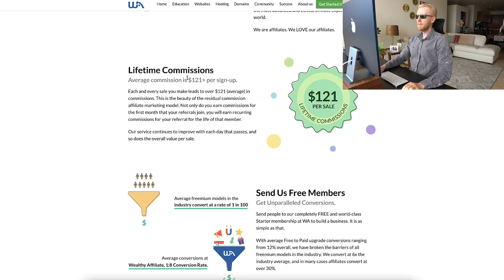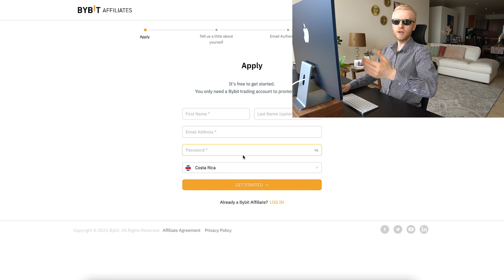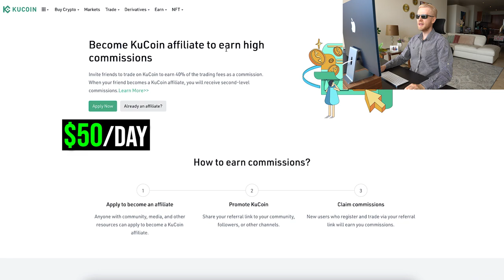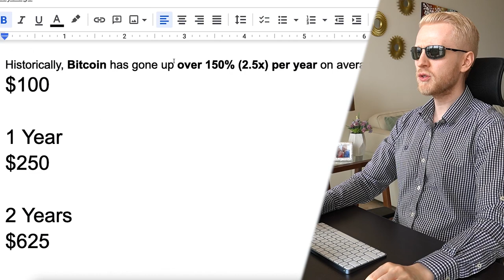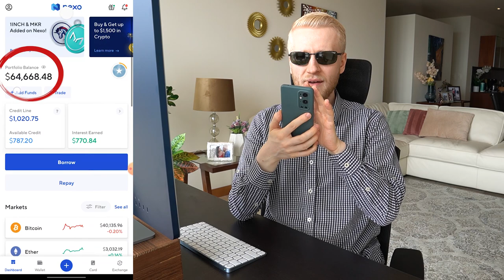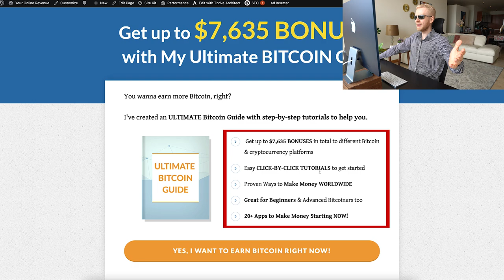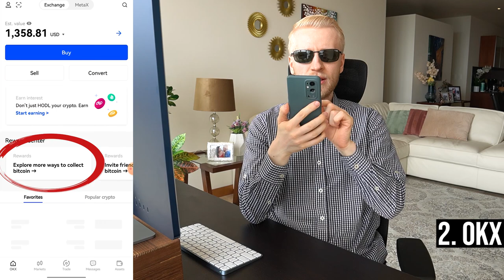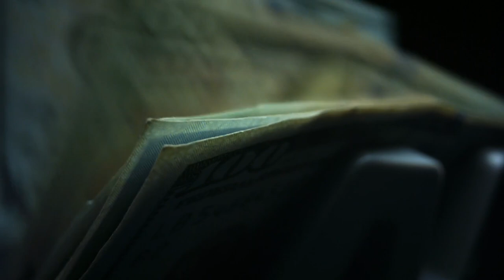How to Make 5 Dollars a Day Online? 5 EASY WAYS Earn 5 Dollars Per Day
Now you'll see 5 EASY WAYS to earn 5 dollars per day online!

There are so many easy ways to make 5 dollars a day online. In this video, I'll give you several different options so you can choose the best one for you.

You can use these methods to make 5 dollars a day or much, much more. For example, 100 dollars a day online is completely possible using these methods.

Personally, I use much more than that I know it's possible for you too because I've also started from 0 as a complete beginner like anyone else. It's possible to earn even 500 dollars a day online using some of these methods.

Pick your favorite and start taking action right now.

Below are resources mentioned in the video with nice BONUSES!

🔴 1. ByBit 💰 Up to $30,000 Bonuses

2. KUCOIN - Up to $500 USDT Welcome Bonuses

QBSSS69K

5. Nexo 💰 $100 BONUS

6. HONEYGAIN 💰 FREE $5 BONUS

7. STORMGAIN 💰 FREE $3 BONUS

This app pays you money for clicking a button every 4 hours.

8. OKX 💰 Up to $500 Welcome BONUSES

9. FREECASH 💰 100 Points BONUS

Over 20 ways to cash out money!

10. CRYPTO.COM💰$25 BONUS